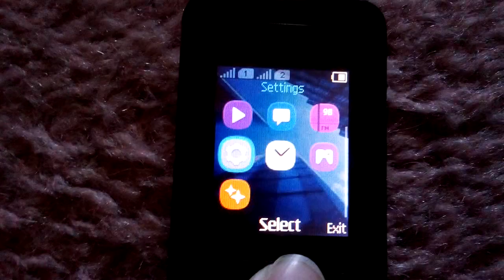Nokia 130 - Wallpapers